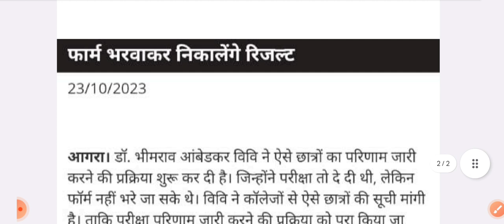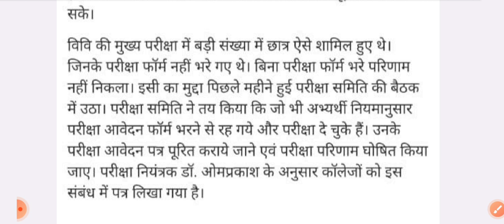dbrau latest news today.dbrau exam 2023.dbrau result 2023.dbrau.agra university exam news.dbrau news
dr bhim rao ambedkar university agra exam date 2023
dr bhimrao ambedkar university agra latest news
dbrau web registration 2023-24
agra university web registration 2023-24
आगरा यूनिवर्सिटी
आगरा यूनिवर्सिटी परीक्षा तिथि 2023
डॉ. भीमराव अम्बेडकर यूनिवर्सिटी आगरा
dbrau exam from 2023
dbrau exam from date 2023
dbrau bed re exam date 2023
let's go with Vishnu Chaudhary